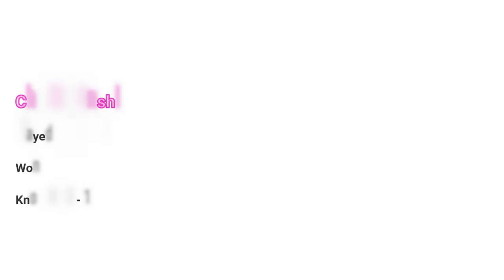top 10 most cash rich athlete in the world 2021 | दुनिया के शीर्ष 10 सबसे अमीर एथलीट 2021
In this video we are talking about top 10 richest athlete in the world .

-I used some small clips of videos to get the point across where necessary.